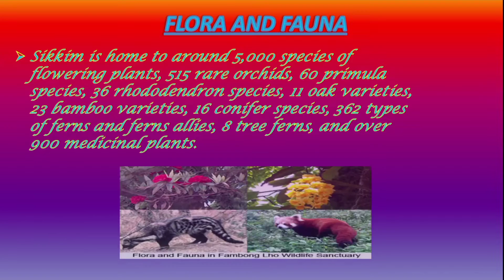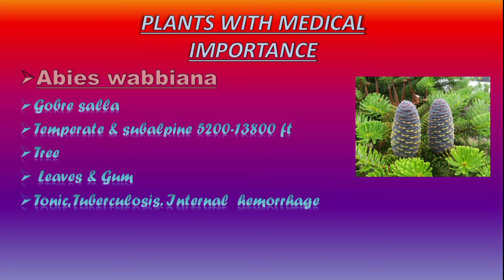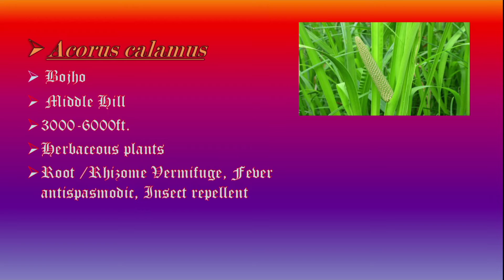PPT ON BIODIVERSITY IN SIKKIM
HELLO GUYS,
              I AM BACK WITH MY NEW VIDEO ON THE TOPIC OF "BIODIVERSITY IN SIKKIM".
THIS VIDEO CAN HELP YOU IN KNOWING ABOUT THE THE DIVERSITY OF PLANTS IN THE SIKKIM REGION. OR THIS MAY HELP YOU IN MAKING YOUR SCHOOL PROJECT ON SIKKIM.